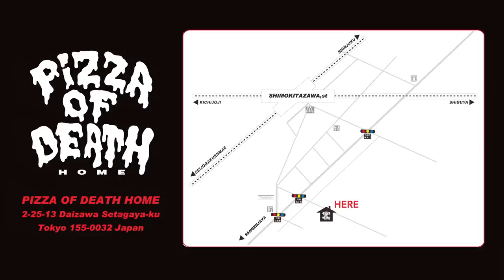BBQ CHICKENS Official Bootleg Trailer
6/25 BBQ CHICKENS 1st DVD 「Official Bootleg」PIZZA OF DEATH RECORD SHOP(送料無料)＆PIZZA OF DEATH HOME限定で発売決定